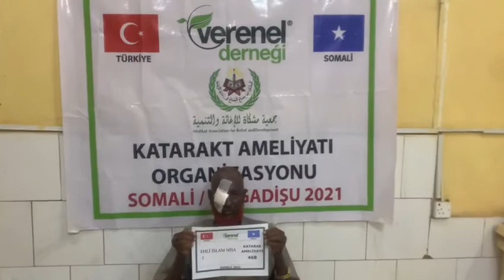468 EHLİ İSLAM NİSA KATARAKT AMELİYATI